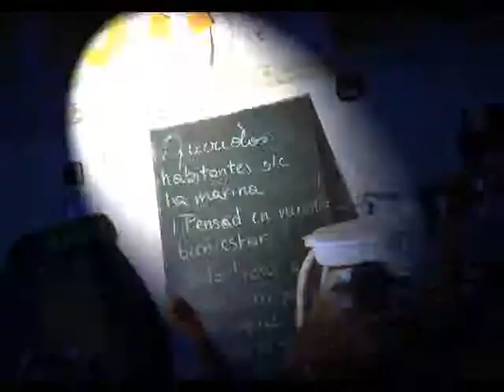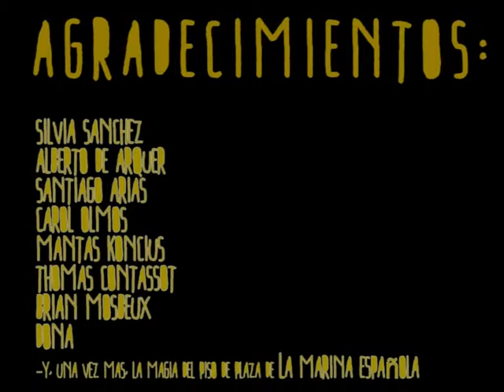Ingredientes para un Piso de Alquiler de la A a la Z (time lapses and graphic)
time lapses